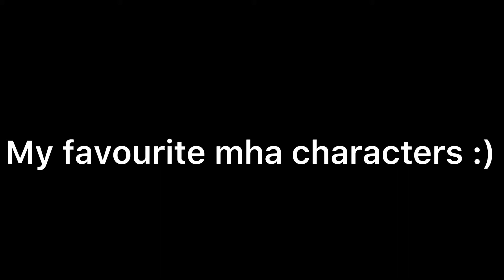My Favourite mha Characters (Edit)❤️